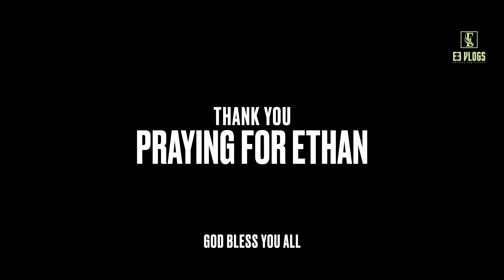Ethan Neck Surgery Vlog | Cleveland Clinic | E3 Vlogs 2023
Fill your life with experiences, not things. Have stories to tell, not stuff to show.
Hear my experience and adventure from my mouth. Discover beautiful places and adventure with me and my family. Not all classroom have four walls, learning is everywhere hope you learn something fun this blog.
Be part of my channel and enjoy amazing journey, fun time with kids and be part of my life. Happiness is all about sharing so I share my happiness and personal experience with you all.